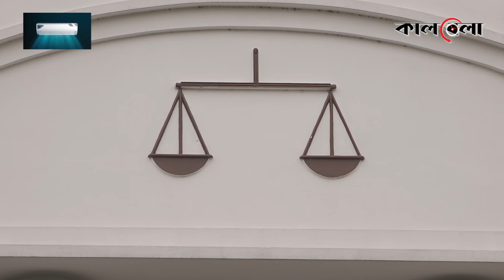জামায়াতের রাজনীতি নিষিদ্ধের সিদ্ধান্তকে ঘাতক দালাল নির্মূল কমিটির স্বাগত | Jamaat-e-Islami